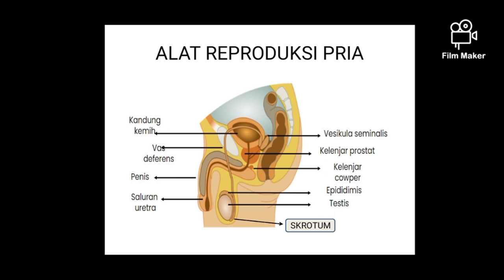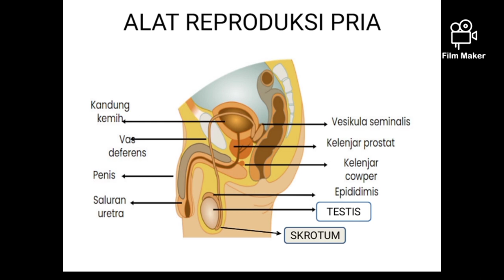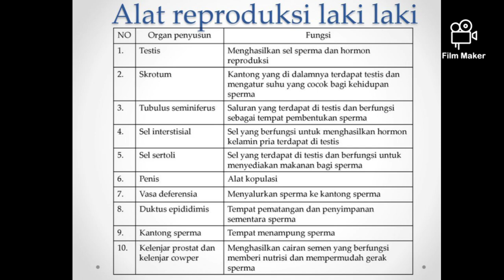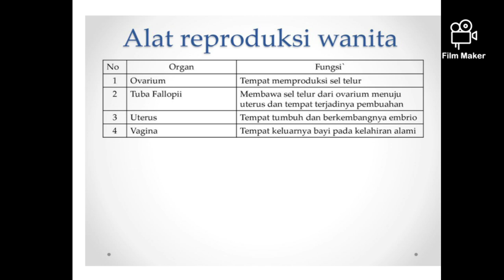Organ Reproduksi Manusia kelas 9